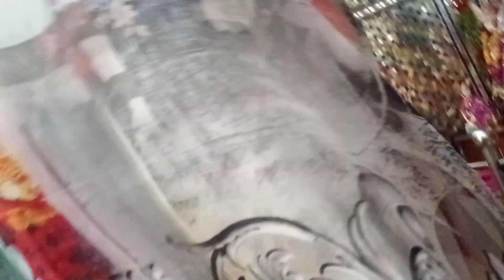jaikara jaikara jaikara sherawali ka bolo jaikara#jai mata di